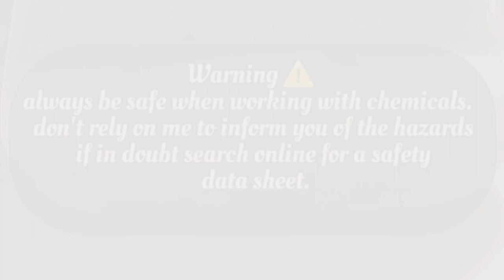aluminium displacement of prescious metal waste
watch my videos on gold refining and disolving a dental crown in a NaClO3/HCl based aquaregia

Warning ⚠️
always take the right precautions when working with chemicals